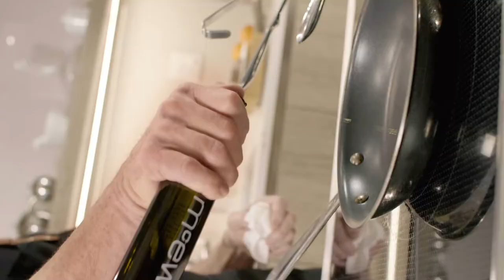Mark McEwan Virtual Cooking Classes // LIVE5tream by 5Gear Studios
Filmed and edited by 5Gear Studios.  We are a proud partner of the McEwan Group for their Virtual Cooking Class Livestreams.

MB01IXYASXKBOUY